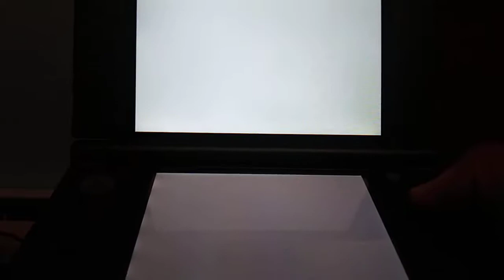WHY DOES MY KART FEEL SLIPPERY! [MARIO KART 7] GAMEPLAY #15